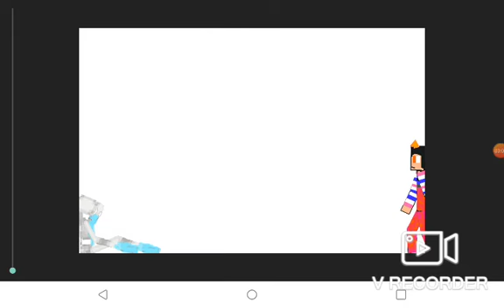scp-096 JS versus scp's 953